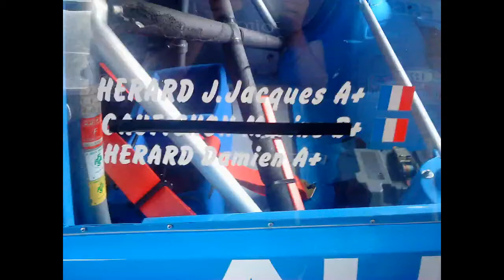slalom de la rochelle 2015 cam embarquée damien herard